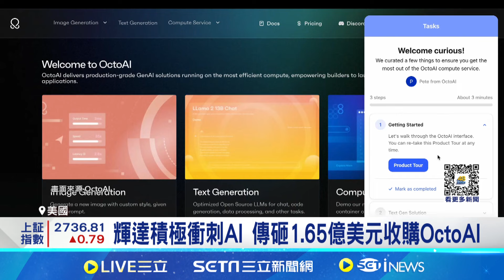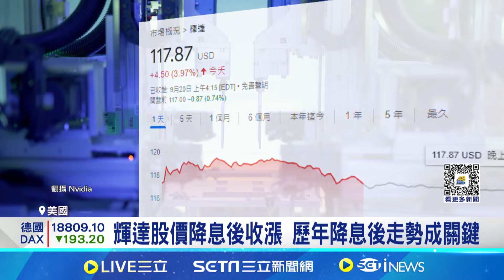罕見談跟輝達的競爭 蘇姿丰:運算市場不會一家獨大｜94要賺錢